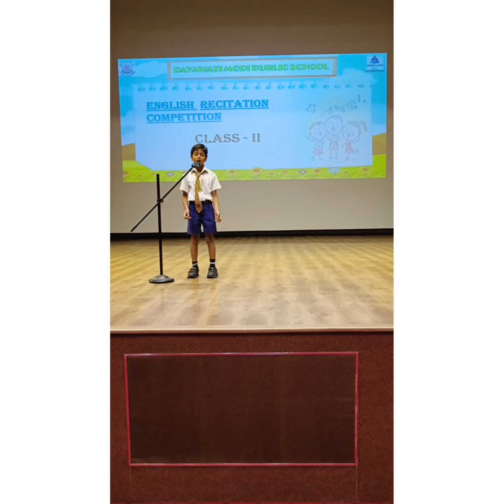English Recitation Competition class II